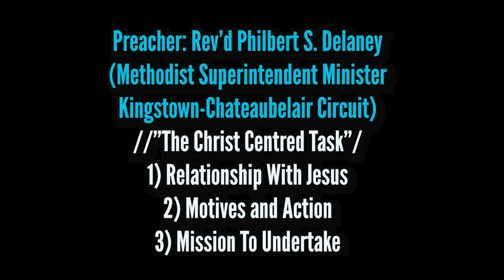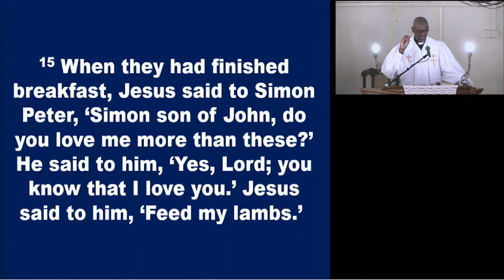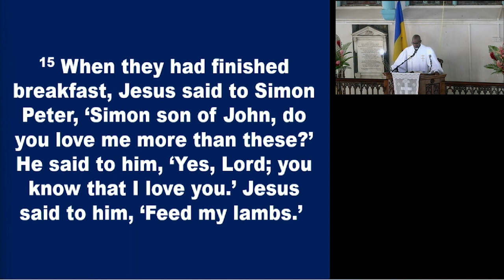Kingstown Methodist Church Worship Message Sunday, May 1, 2022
Third Lord's Day of Resurrection
Preacher: Rev’d Philbert S. Delaney
(Methodist Superintendent Minister Kingstown-Chateaubelair Circuit)
//”The Christ Centred Task”/
1) Relationship With Jesus
2) Motives and Action
3) Mission To Undertake